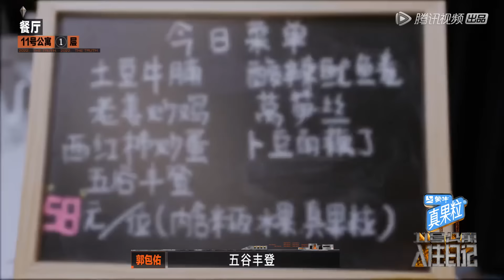11号公寓入住日记→太可爱了！宋祖儿把周深当小猫咪互动，没想到周深竟是推理团中最富的人！|《开始推理吧 The Truth》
00:00 更多精彩视频尽在 WeTV / Tencent Video APP
00:30 下载 WeTV / Tencent Video APP 看海量完整版腾讯视频